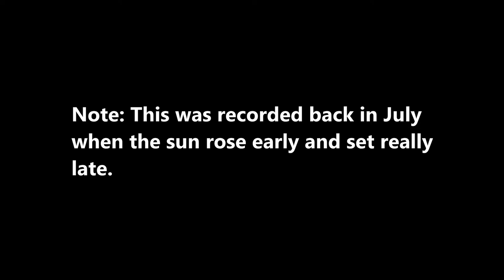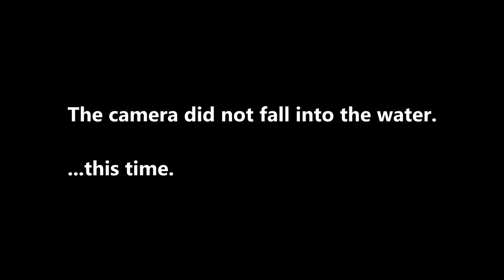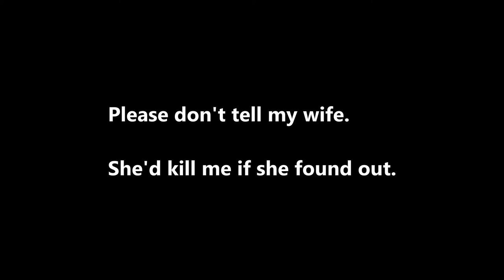Episode 31: Matlock - Who Ordered A Smoky Sunrise?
I decided to get up before the crack of dawn to photograph the sunrise on a smoky July morning.

...ignore the fact that this video was posted three months after that morning. I'm still trying to catch up from my summer vacation.

Anyway.

Join me as I try not to get my camera wet and sprain my ankle for the 47th time on the rocky western shoreline of Lake Winnipeg filled with wooden piers.

* My Gear *

Cameras:
Canon EOS 77D
Campark X5

Lenses:
Canon 18-135mm f3.5-5.6 IS USM
Canon 55-250mm f4-5.6 STM

Accessories:
K&F Concept 10 Stop ND filter
AmazonBasics Backpack